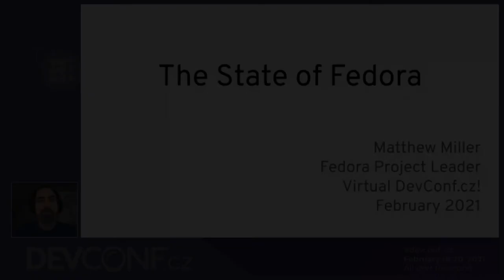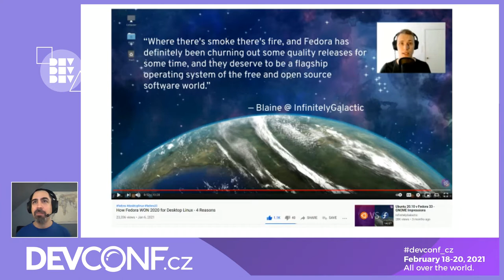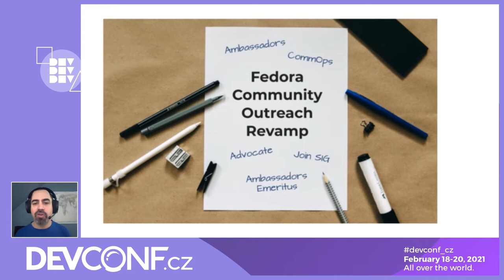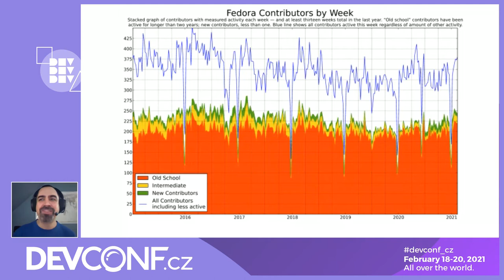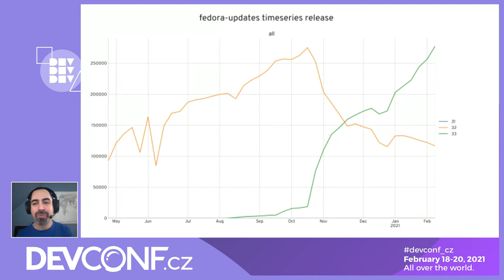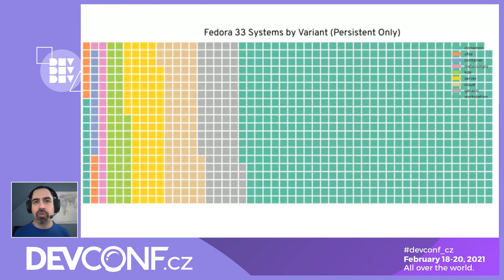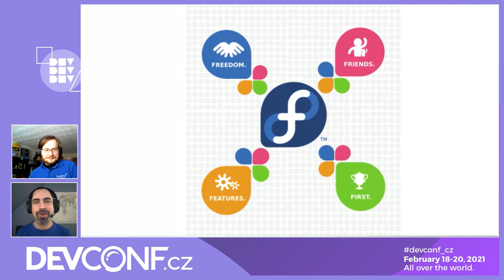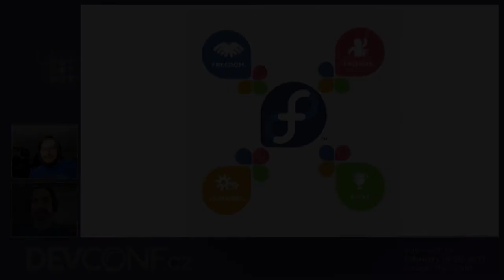State of Fedora 2021 - DevConf.CZ 2021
Speakers: Matthew Miller

Fedora Project Leader presents the traditional "State of Fedora" address, including current activity, future plans, and how you can get involved (and what that involvement can do for you!).